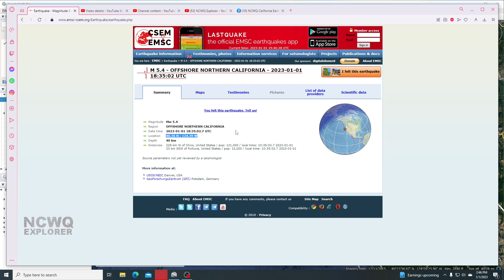5.4 Earthquake Moved offshore Near Cascadia Subduction Zone ???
Join a group and your area and keep up to date on the earthquakes ,news and weather in real time from others ,and share your news ,weather and felt earthquakes too! We encourage interaction! Clink

Our Mailing adress
NCWQ Explorer